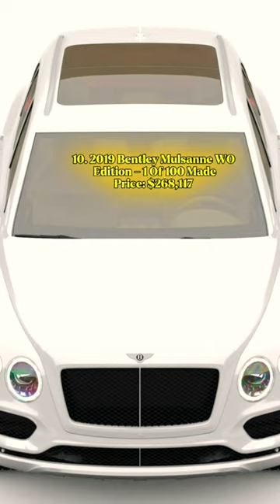Bentley top 10 expensive models.